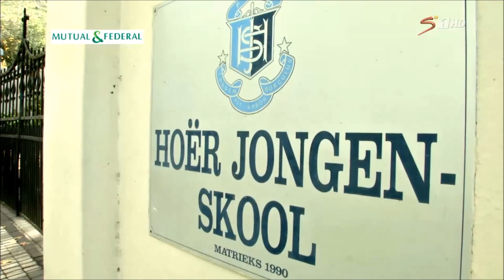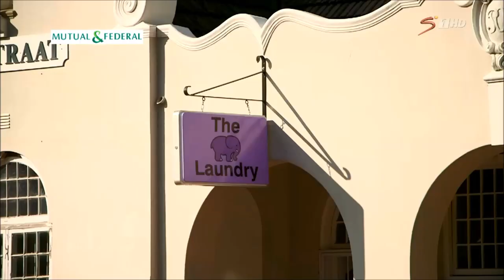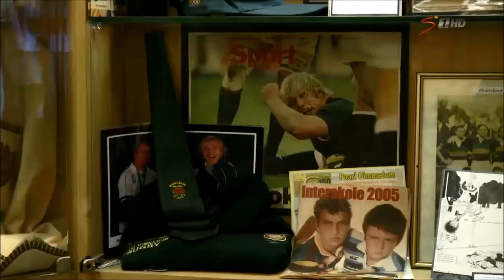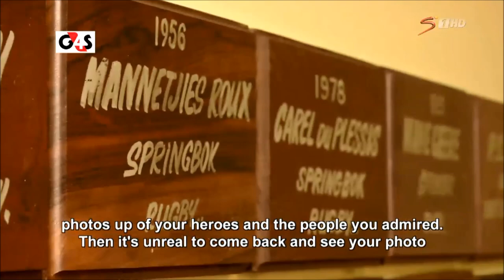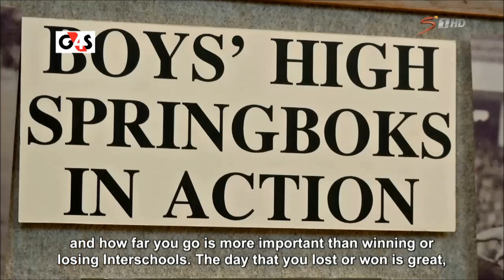Mutual & Federal Premier Interschools Magazine Show Episode 8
A preview of this weekend's Mutual & Federal Premier Interschools Rugby match between Paarl Boy’ High and Paarl Gimnasium